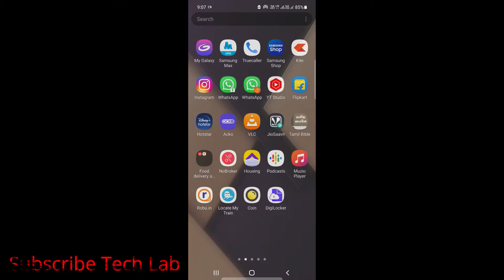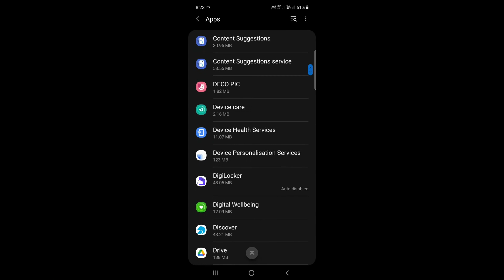App consumes battery percentage || How? || See here || Tech Lab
Hi friends
    Welcome to TECH LAB youtube channel.

 We created this channel for Our People to learn more about Technology , Hardware, Networking, Software, android software, Android mobile, Arduino and Elecronics.

         we are making videos for  Arduino,tech reviews, mobile function, unboxing products depend on technology related & Tricks.